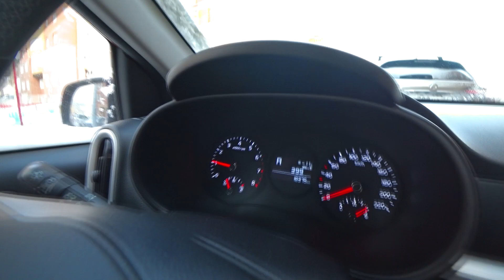VLOG: РАСХЛАМЛЕНИЕ ПЛАТЕЛЬНОГО ШКАФА / ПРИМЕРЯЕМ ВЕЩИ! 24.03.20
Зимние вещи потихоньку отходят, и на их место приходят более легкие. И в шкафу начинает происходить неразбериха. ))
Поэтому я решила потихоньку начать перебирать вещи в шкафах. И сегодня у нас расхламление плательного шкафа.
Достаем, перебираем и примеряем вещи.

Делитесь нашими видео и пишите в комментариях что бы вы хотели что бы мы для вас сняли.

Мы живем в Красноярске и любим путешествия с семьей!
У нас двое замечательных детей: сыночек Максим и доченька Вика!
Мы Вольфы - молодая семья, и нас не остановить :)

Пишите в комментариях, вам нравится смотреть наши видео?

Про то как мы отдохнули в Китае (г. Санья), на Острове Хайнань в 2019, вы можете посмотреть в нашем видео

У нас есть студия по разработке сайтов и интернет маркетингу. Ссылка на наш сайт